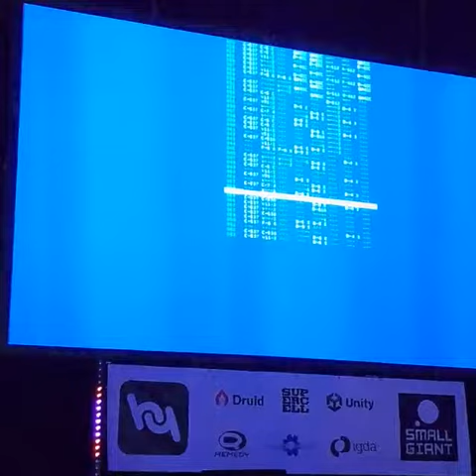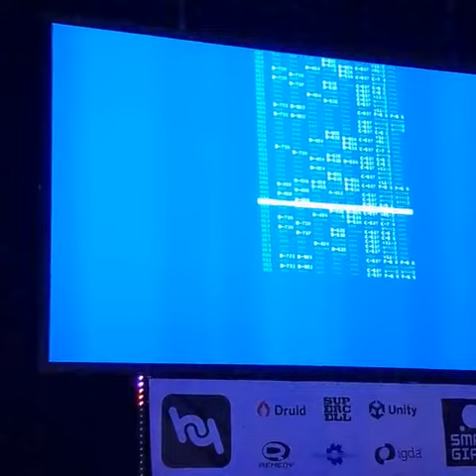6. elokuuta 2022